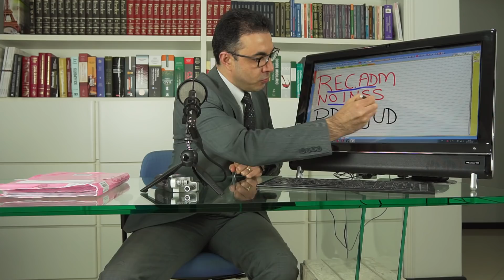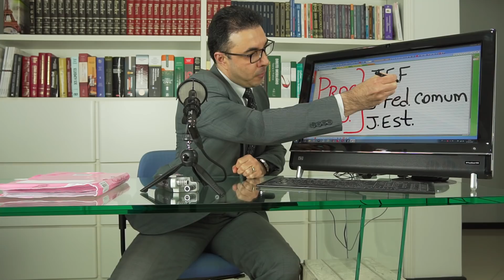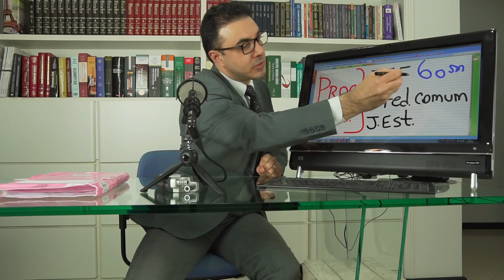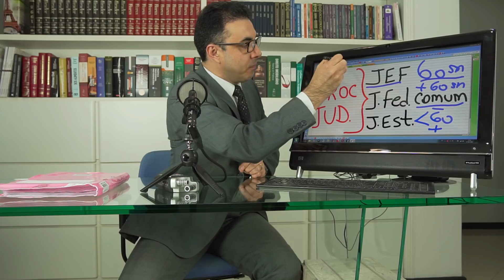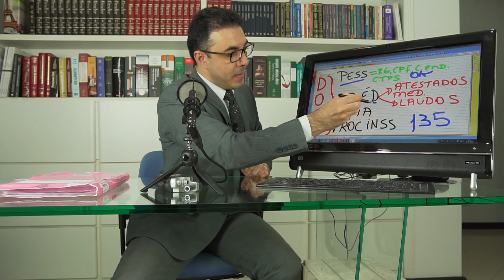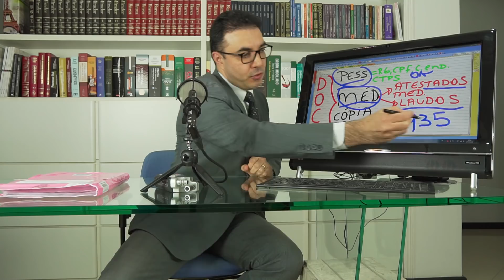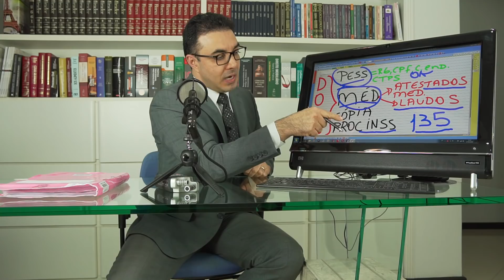Meu Benefício foi Cortado pelo INSS - Série 02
FGTS bloqueado? Faça a antecipação de 5 anos do saque aniversário
voce pode ser atendido por
um correspondente do banco SAFRA  e liberar o dinheiro que tem bloqueado na sua conta
em até 24h
Meu Benefício foi Cortado pelo INSS - Série 02. como agir na perícia do inss. como agir na perícia judicial contra o inss. o inss cortou o meu benefício o que fazer? processo judicial para restabelecer beneficio previdenciário. quanto tempo demora um processo judicial contra o inss.

NOSSO CONTATO

Praça Carlos Gomes, nº 67, 17º andar, Conj. M, Liberdade, S. Paulo/SP, Cep. 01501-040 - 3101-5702
Ponto de Referência: 200 metros do Metrô Sé, e 50 metros do Metrô Liberdade - em frente ao Cine Jóia e praticamente atrás do prédio da Defensoria Pública do Estado de São Paulo.